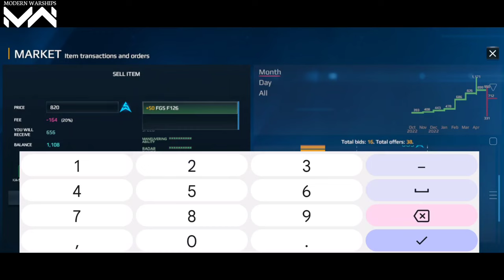How To Sell Ships - Modern Warships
Support By Artstorms.
Thank You Artstorms Developers

Hi🙋

🔔 BELL ICON

My Gaming Phone: OnePlus 10T 5G (16/256GB)

In this update:
FGS F127 Frigate;
IT Giuseppe Garibaldi (C-551) Aircraft Carrier;
Su-37 Terminator Strike Fighter;
FH-97A Drone;
Ka-52M Helicopter;
Bofors L/46 Cannon;
New flags: Portugal, Bangladesh, Kazakhstan;
New skin for USS DDG(X): Artstorm Sheriff;
New map: Viking Bay.